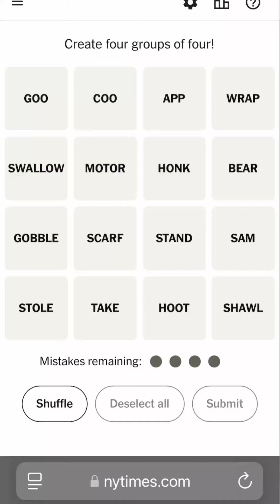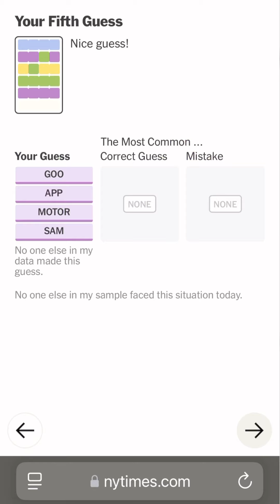Connections October 12th, 2024